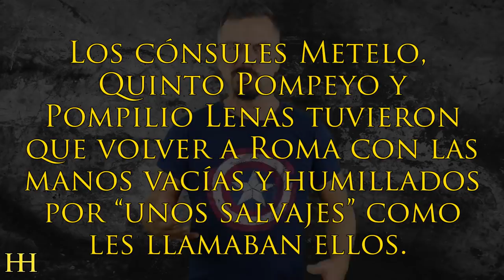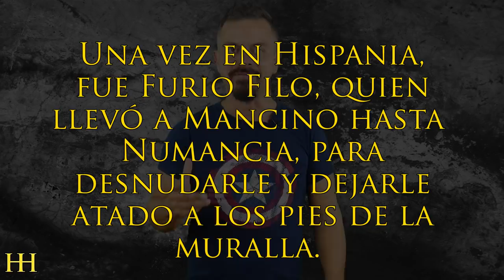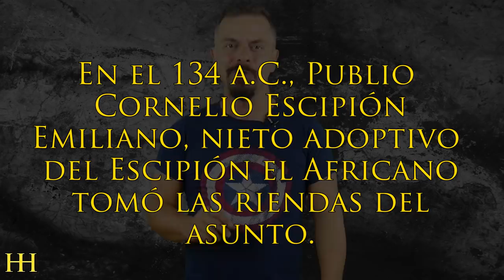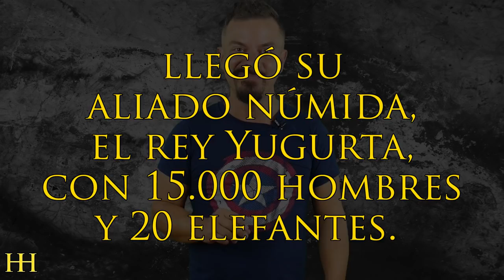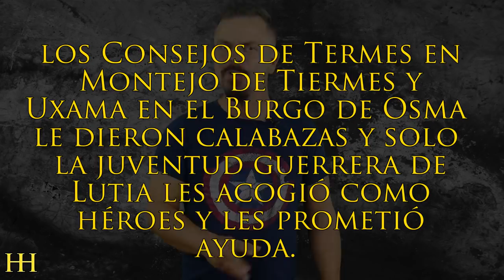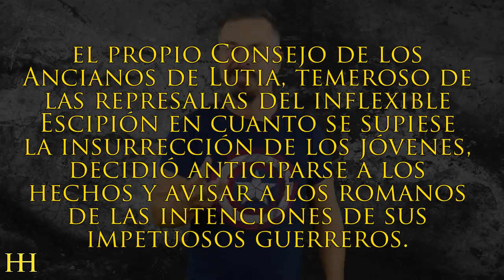🙈 ¿Qué pasó en NUMANCIA?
► Gracias a los cómics de Asterix y Obelix tenemos una imagen de los galos como un pueblo que opuso una gran resistencia a la ocupación romana, pero, la realidad es que los verdaderos “irreductibles” fueron los pueblos prerromanos que ocupaban la pení­nsula, como por ejemplo los í­beros o los celtas.

Pensad que Roma tardó 8 años en ocupar la Galia y, nada más y nada menos que 2 siglos en tomar lo que luego serí­a Hispania. En este post nos vamos a centrar en la resistencia de los arévacos, el pueblo celtí­bero y en su capital, Numancia.

Desde el 153 a.C. los romanos intentaron tomar Numancia, pero los aguerridos arévacos los rechazaban una y otra vez.

Los cónsules Metelo, Quinto Pompeyo y Pompilio Lenas tuvieron que volver a Roma con las manos vací­as y humillados por “unos salvajes” como les llamaban ellos.

Pero el que se llevó la peor parte fue este señor, Hostilio Mancino.

En el 137 a.C. ordenó, como todos, asediar la ciudad, pero ante la imposibilidad de tomarla y las noticias de la llegada de tropas de otros pueblos celtí­beros y cántabras, levantaron el sitio y se retiraron.

Los numantinos, crecidos, salieron tras ellos y los derrotaron.  Hartos de lucha y de sangre ofrecieron a Hostilio Mancino un tratado de paz; el cónsul, lógicamente, aceptó y salvó su vida.

Pero claro, el tratado debí­a ser ratificado por el Senado romano; así­ que, Hostilio partió a Roma.

Allí, en Roma, el Senado se indignó con el tratado de paz, por ello fue condenado a ser entregado a Numancia, al tiempo que veía como el Senado romano anulaba los tratados de paz. Pero no solo esto… también le obligaron a presentarse desnudo, si si, en bola picada, ante las puertas de Numancia y permanecer así­ durante un dí­a.

Y así fue… Una vez en Hispania, fue Furio Filo, quien llevó a Mancino hasta Numancia, para desnudarle y dejarle atado a los pies de la muralla.

Seguramente fue uno de los primeros stripteases públicos.

Muchísimas gracias.

:DDD